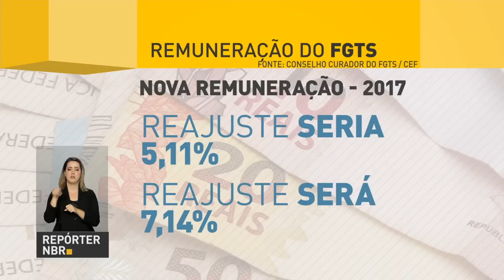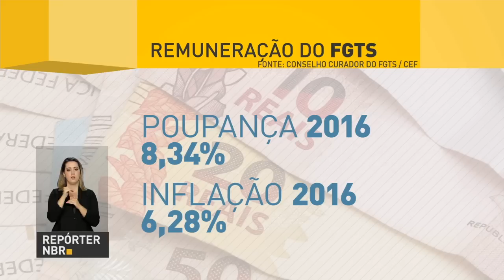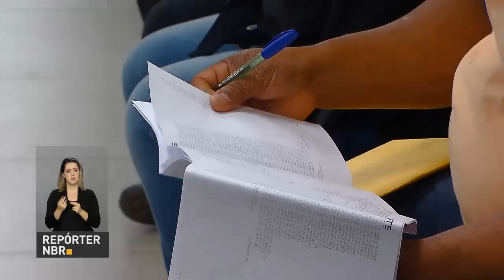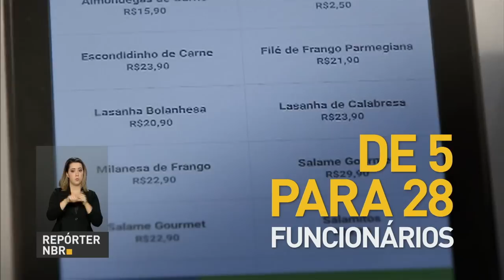Trabalhadores receberão até 31 de agosto parte do lucro do FGTS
REPÓRTER NBR 20H - 10.08.17: Presidente Michel Temer participa nesta sexta-feira (11) da abertura da colheita do algodão no Mato Grosso.Trabalhadores receberão até 31 de agosto parte do lucro do FGTS. Veja também: governo investe R$ 10 milhões em 50 empresas inovadoras da área de tecnologia, as startups.